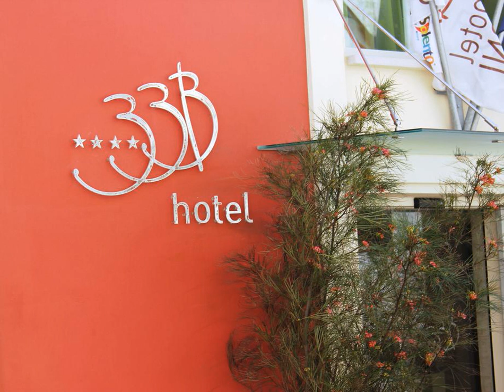Hotel 33 Baroni - Gallipoli - Italy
Hotel 33 Baroni hotel city: Gallipoli - Country: Italy

Address: Via G. Mazzini 23; zip code: 73014

Featuring a panoramic breakfast terrace with views of Gallipoli’s centre and the Ionian Sea, 33 Baroni is a boutique hotel with free internet. It offers modern rooms and suites.

 -- L'établissement Hotel 33 Baroni est un boutique hôtel qui propose une connexion Internet gratuite ainsi qu'une terrasse panoramique où est servi le petit-déjeuner donnant sur le centre de Gallipoli et la mer Ionienne.

 -- El hotel boutique 33 Baroni dispone de conexión a internet gratuita y de terraza panorámica para desayunar, con vistas al centro de Gallipoli y al mar Jónico. El establecimiento ofrece habitaciones y suites modernas.

 -- Das 33 Baroni ist ein Boutique-Hotel und bietet Ihnen eine Panorama-Frühstücksterrasse mit Aussicht auf Gallipolis Zentrum und das Ionische Meer sowie kostenloses Internet. Es verfügt über moderne Zimmer und Suiten.

 -- Hotel 33 Baroni is een boetiekhotel met gratis internet en een panoramisch ontbijtterras dat uitzicht biedt op het centrum van Gallipoli en de Ionische Zee. Het biedt moderne kamers en suites.

 -- Dotato di una terrazza panoramica per la colazione con vista sul centro di Gallipoli e sul Mar Ionio, l'hotel boutique 33 Baroni offre moderne camere e suite e la connessione internet gratuita.

 -- 精品33 Baroni酒店设有免费网络连接，设有加利波利（Gallipoli）中心和爱奥尼亚海（Ionian Sea）全景早餐露台，以及现代化的客房和套房。  Hotel 33 Baroni酒店的客房均设有空调、迷你吧、简约装饰和大窗户​​。公共区设有带沙发、平板电视和沙发的休息室。  细心的工作人员可以为您推荐附近提供萨伦托地区菜肴和木火烤箱烘培披萨的餐厅。  酒店内提供商务设施和会议室。Baroni 33酒店距离加利波利（Gallipoli）的主要购物街Corso...

 -- Отель 33 Baroni — это бутик-отель с террасой для завтраков, с которой открывается панорамный вид на центр коммуны Галлиполи и Ионическое море. Гостям предоставляется бесплатный доступ в Интернет. К услугам гостей современные номера и люксы.